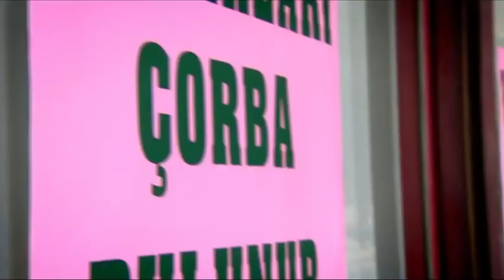Feride'nin Parasını Düşürdüğüne Kimse İnanmadı! | Beni Affet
Beni Affet - Feride, parasını düşürünce mekandan çıkamadı.

Beni Affet 28.Bölümünü Full İzlemek İçin Tıkla!